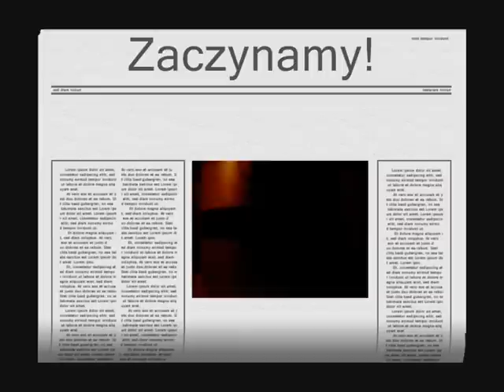Swieżak&Gargemel siłka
Zobaczcie!!